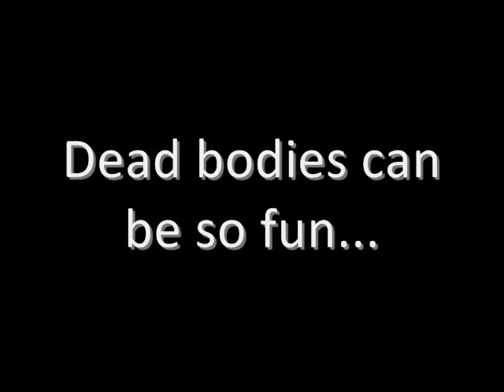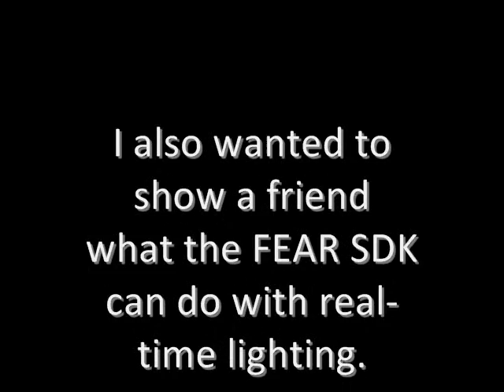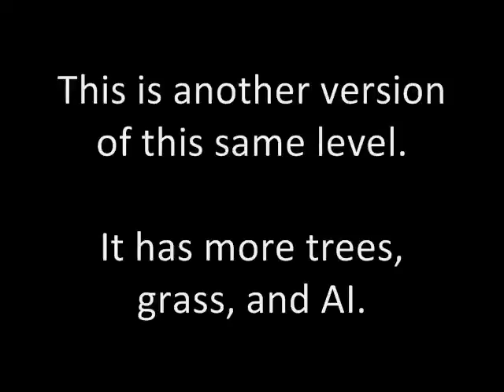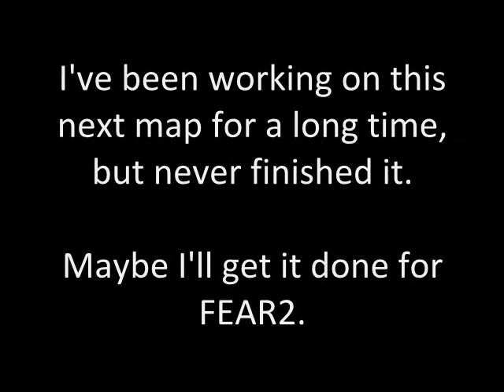F.E.A.R. 1 - Mapping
This video shows a few areas of maps I've done for FEAR1. They were picked because, unlike most FEAR1 maps, they are set in sunny exterior areas.

This is not from FEAR 2: Project Origin